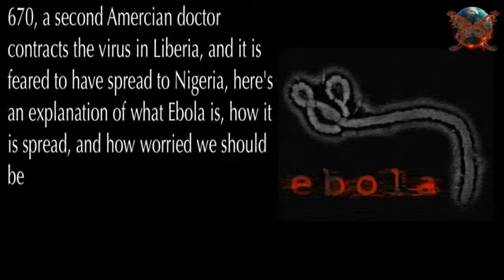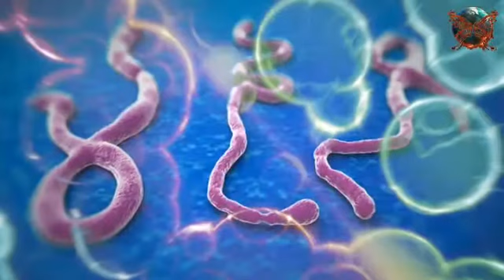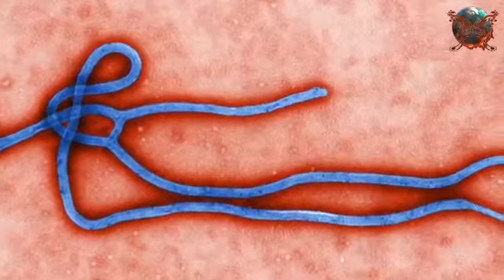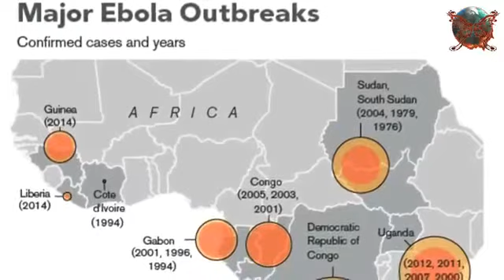What is the Ebola virus, and how worried should we be YouTube